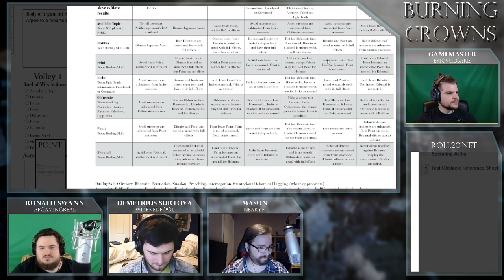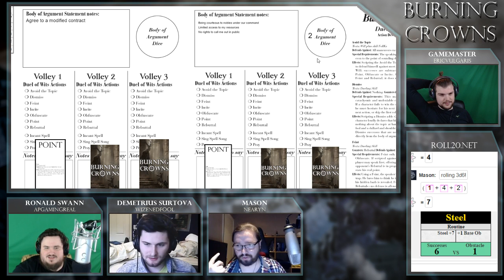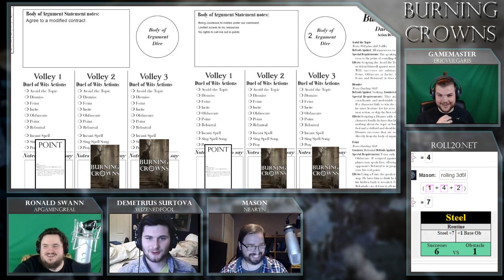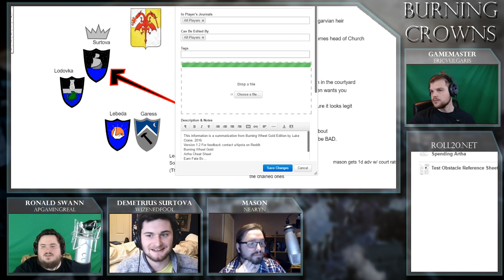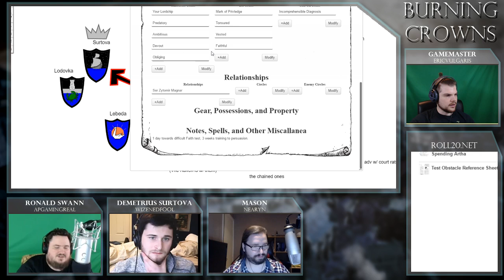Burning Wheel RPG | Burning Crowns | Ep 15.2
Burning Crowns is a Burning Wheel RPG campaign influenced by the Kingmaker Adventure Path for Pathfinder.

Our protagonists set off on their journey in search of pacifying the Stolen Lands. In this first episode, they arrive at the final bastion of civilization before the stolen lands: a humble outpost run by a Oleg and Svetlana Leveton.